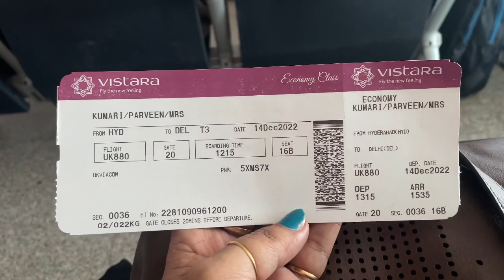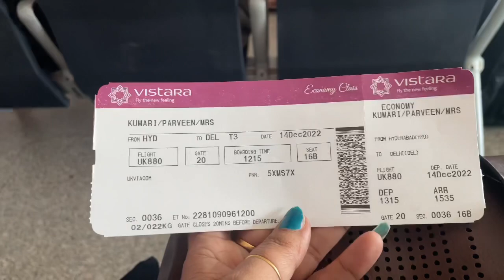Hyderabad Dairies Part-5 ✈️flight late hai 🥵🥵